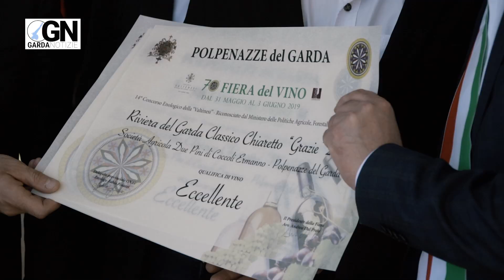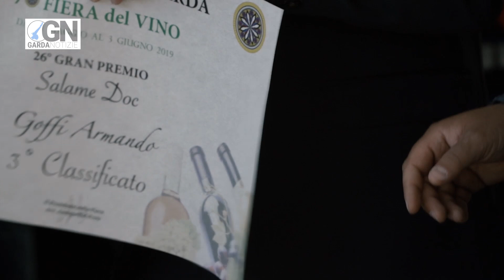A Polpenazze del Garda è "Fiera del vino!"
Inaugurata ufficialmente la 71a edizione della Fiera del vino di Polpenazze del Garda. Un successo confermato grazie alle due giornate già svolte in cui la presenza di pubblico ha superato ogni aspettativa.
Molte le autorità presenti alla cerimonia inaugurale.
Le nostre interviste al sindaco Andrea Dal Prete, all'assessore regionale Fabio Rolfi e a coordinatore della Fiera Massimo Corazza